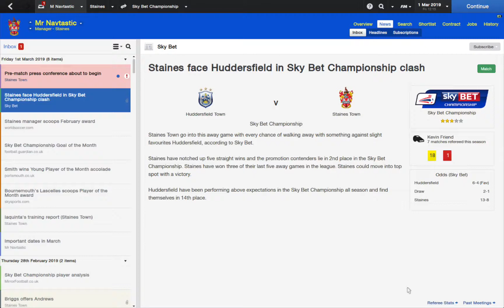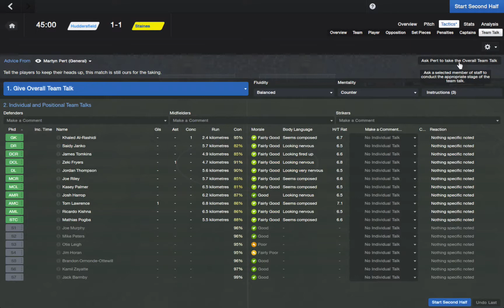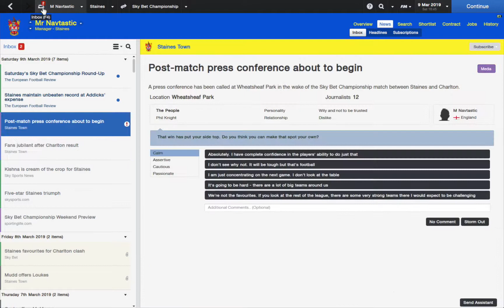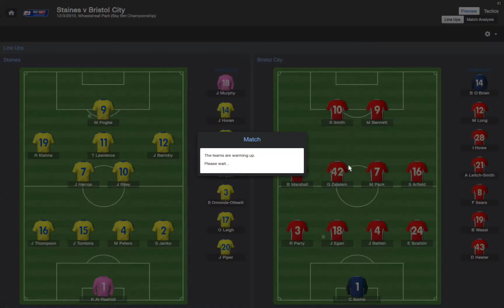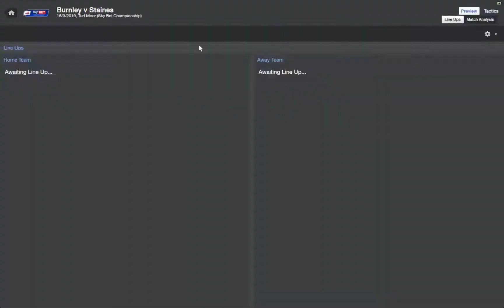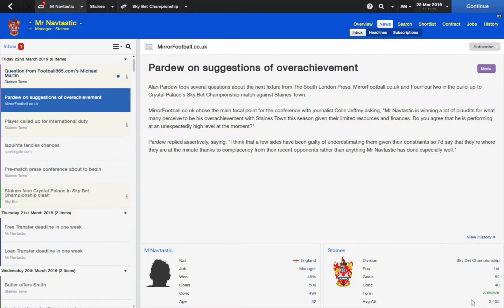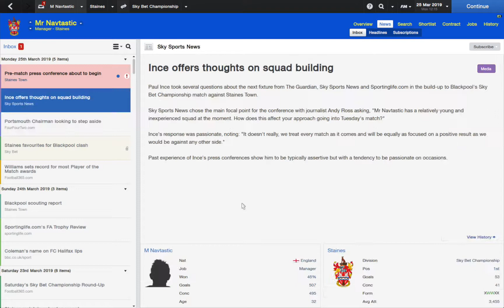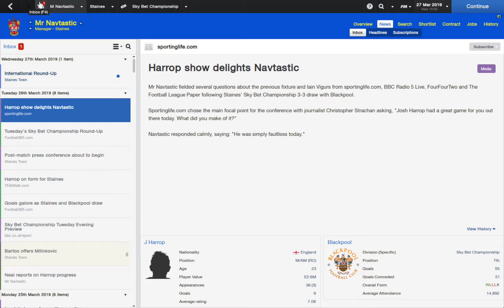Football Manager 2014 - The Staines Massive - Season 6 Episode 11 - Full Steam Ahead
Having turned our form around in the last episode we now move full steam ahead to confirm a playoff place and if possible, automatic promotion.